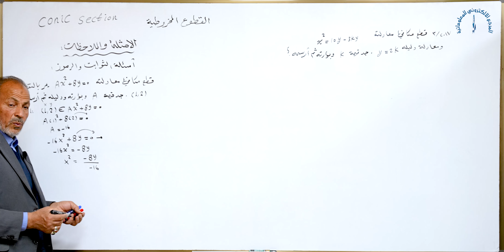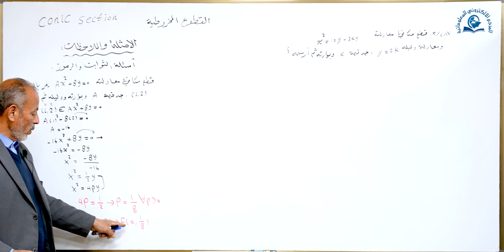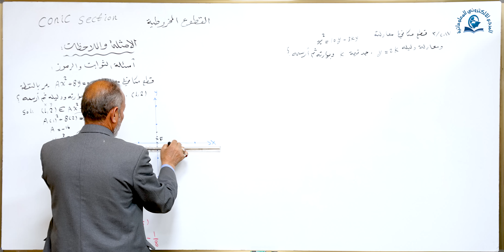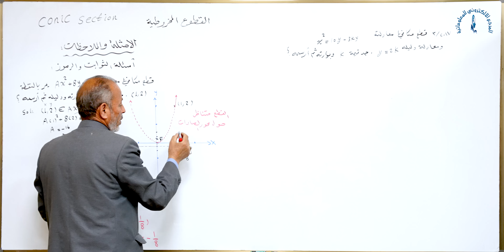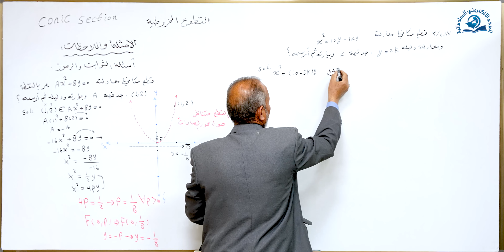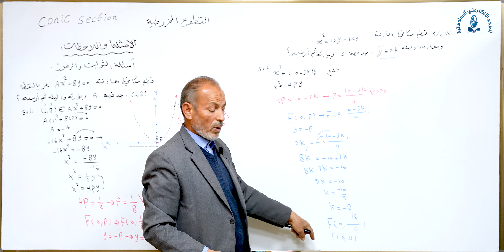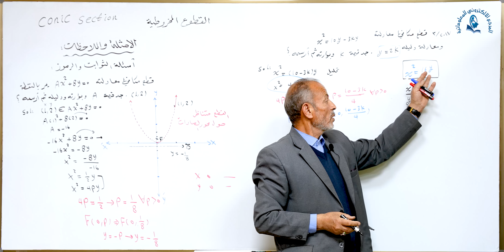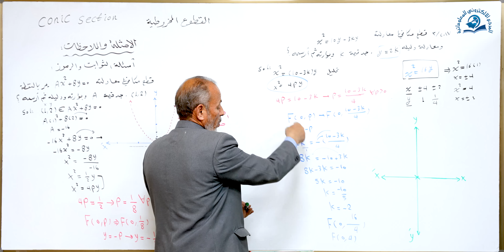مادة الرياضيات للصف السادس الاعدادي : القطوع المخروطية الامثلة وملاحظات الجزء الثالث